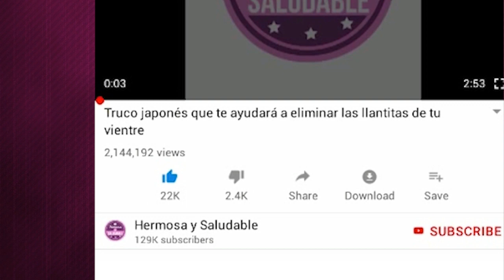Mezcla Pasta Dental con Bicarbonato y me darás las gracias 1 Millón de Veces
ESTA RECETA QUE TE TRAIGO TE AYUDARA A TENER UN CUTIS HERMOSA LIBRE DE ESPINILLAS Y PUNTOS NEGROS.